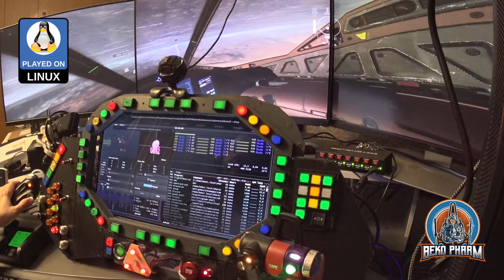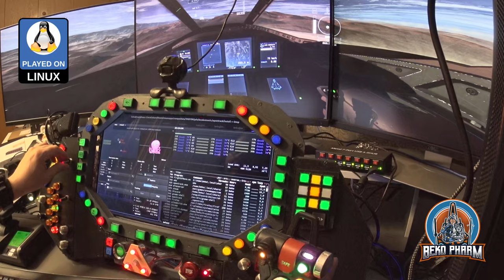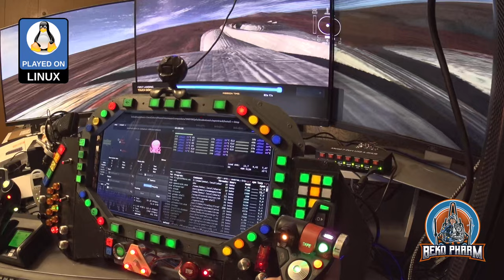Demo Flight Of Nova with Headtracker and HOTAS (on Linux PC) - crash landing my spaceship again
I had the chance to play Flight Of Nova for the first time today. This was on my wishlist for quite some time now. Dived in blind and had no idea what to expect. 3 tutorial missions later: Oh boy… this is hard. I can see myself sinking many hours in this. Anyway, as usual, my focus is on interfacing with my home cockpit (or simpit) and while there is no ship telemetry [yet?] I was able to get it running just fine via Proton and with my DIY headtracker using OpenTrack. Hats off, seldom that I see a game that detects my joystick just fine, has great ingame calibration, offers me a windowed mode and a bunch of ultra width resolutions without having to resort to hacking config files or use gamescope to resize it ❤️ Head tracking is, as usual, TrackIR only so far (I guess the native Linux PC version does not have UDP in place here but I couldn't check due Steam refusing to download another version today). Anyway, you can see me fooling around with the buttons and do an A+ crash landing in the end - sunny side up 😆 Not too shabby considering that this was my 3rd landing at all.